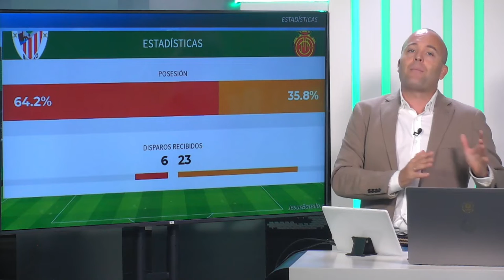🔥Informe Botello del Mallorca. Primera vuelta 22 23